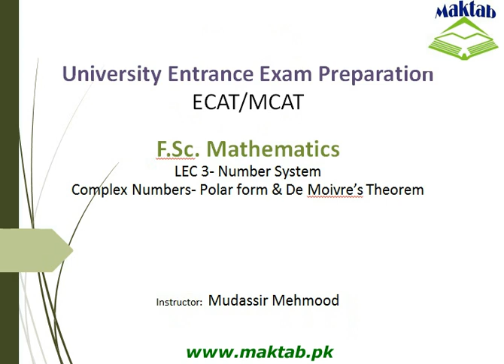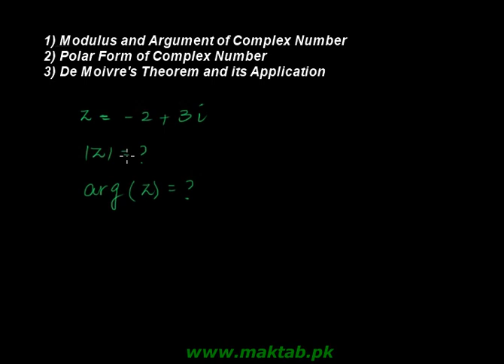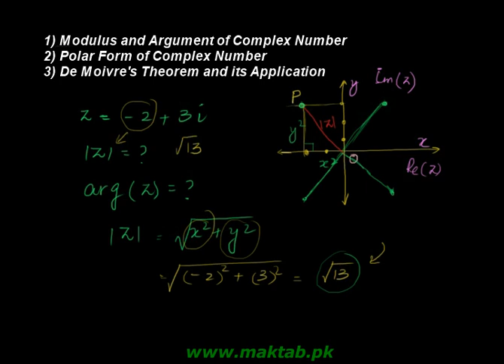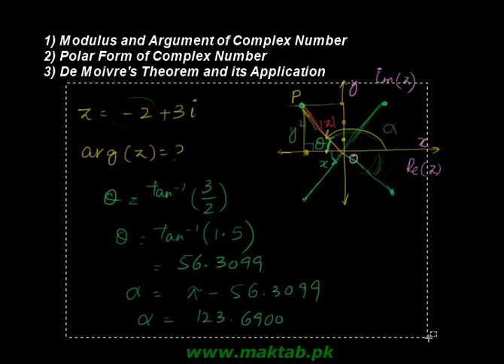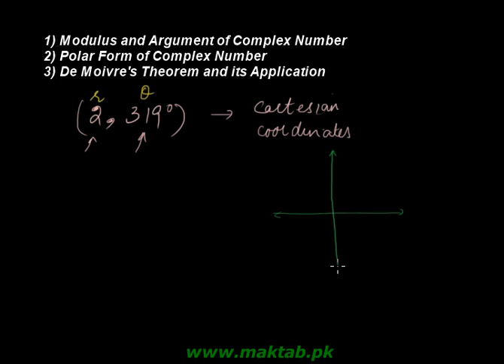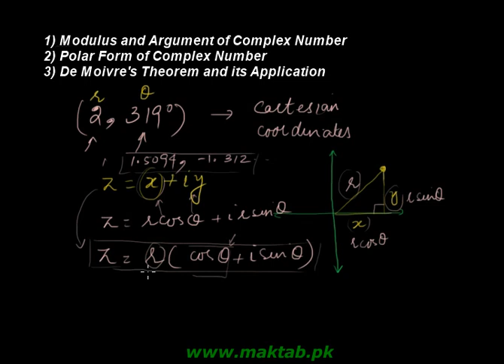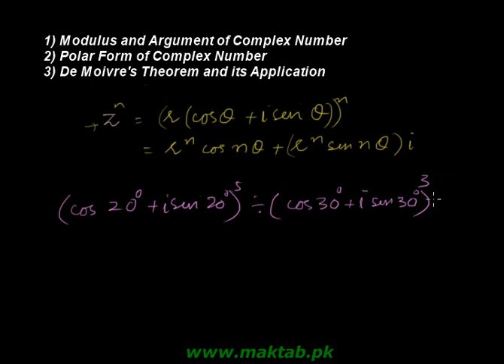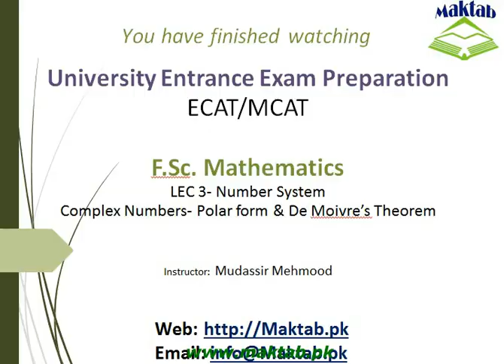Exam prep – F.Sc. Math LEC 3: Number System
This video lecture covers:  The Number System. It further discusses modulus, argument and polar form of complex numbers. It also discusses De Moivre’s Theorem and its applications. This video lecture facilitates preparation of F.Sc. Math for Engineering Entry Test (ECAT) and for exam preparation. Find more E-Learning material and educational video lectures in Urdu at Maktab.pk. These videos are free to use for promotional and commercial purpose by keeping the credits to Maktab.